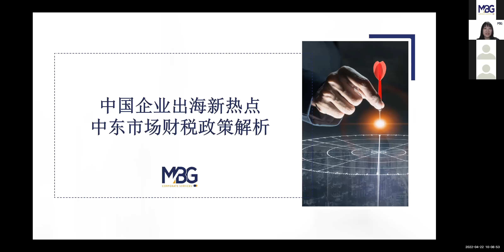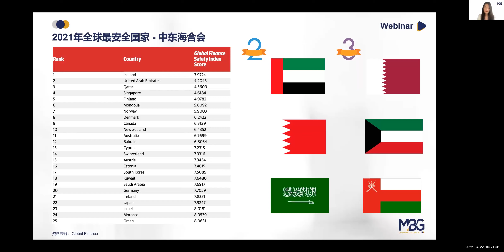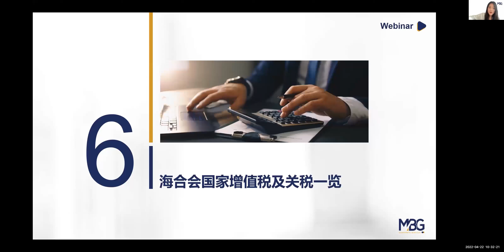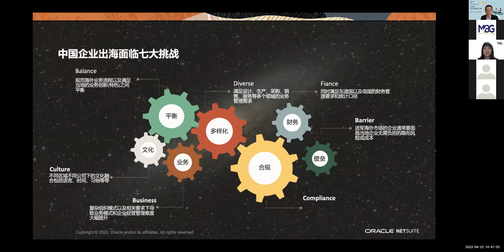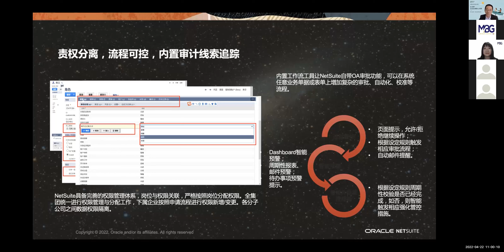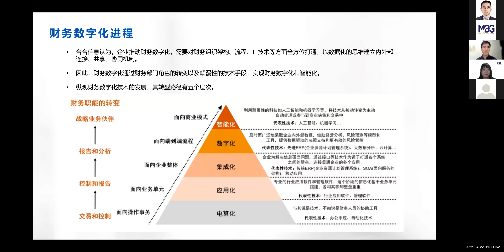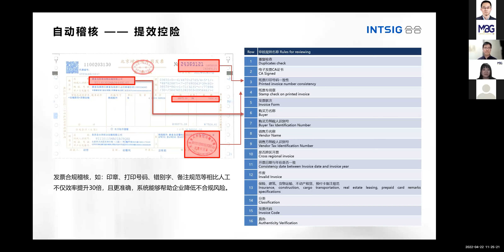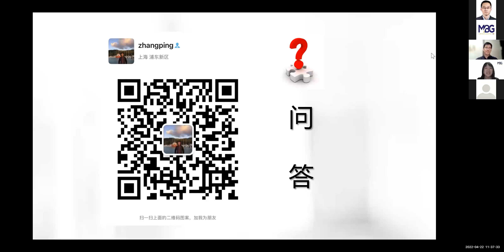MBG, Oracle 甲骨文中国 and Intsig present a Webinar on “Inbound investments from China to Middle-East”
MBG Corporate Services UAE, Oracle China 甲骨文中国 and INTSIG presented a Webinar on "Chinese Enterprises going Overseas".

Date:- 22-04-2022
Mengqiu Sun, General Manager - China Enterprise Team

Speaker from Oracle Netsuite:
Mr. Wang Miao- Principal Sales Consultant

Speaker from IntSig:
Mr. Bryan Zhang- General Manager of Alliance and Partners

Welcome Address: Naresh Manchanda - CEO & Global Knowledge Leader - Risk Advisory & Digitalization, MBG Corporate Services